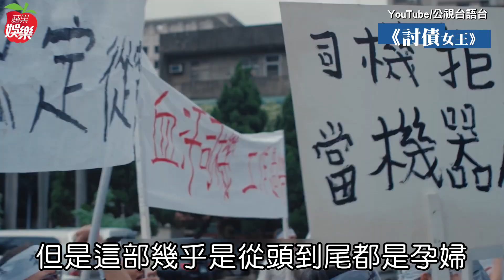42歲曾珮瑜挺大肚哭當孝女白琴 希望《做工的人》敲鐘 專訪 | 台灣新聞 Taiwan 蘋果新聞網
曾珮瑜前年以《雙城故事》入圍金鐘最佳女主角，去年在影集《做工的人》演出李銘順老婆更是讓人驚豔。近期她為主演公視台語台新作《討債女王》宣傳，接受《蘋果新聞網》專訪時意外透露：「我比較希望《做工的人》得獎。」對她來說得獎只是額外的Bonus，「每人都有自己的派系，得獎從來不是我的目標，且每屆評審也都不同人」，直率個性亳不避諱講出心裡話。

42歲的她如遇工作空窗期一點也不會恐慌，她認為光是擔心沒戲也沒用，直言「沒事做就休息，很爽耶」。她在新戲拍攝期2周的時間裡，天天揹著假孕肚搞得腰酸背痛，體驗孕婦日常後，依舊堅持「不婚不生」的想法。